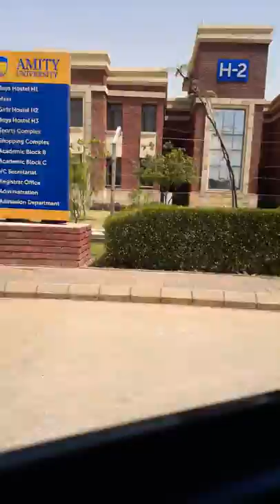AMITY UNIVERSITY CAMPUS !😄